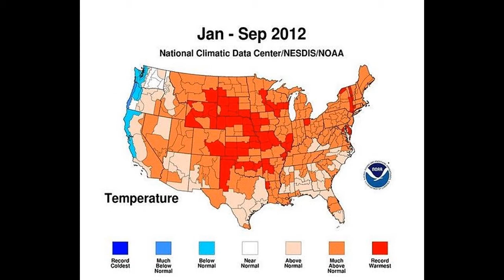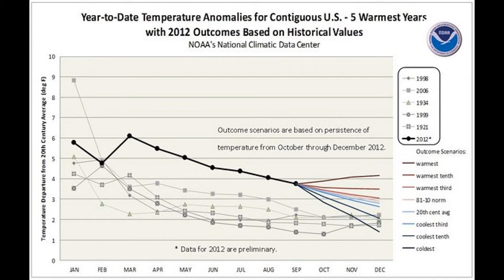Weather Disasters Increasing And 2012 Could Be Record Warm Year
It's now looking increasingly likely that 2012 will go down as the warmest year on record in the continental United States. This year has already seen the warmest March and July on record, and, except for September, every other month was in the top 20 warmest, weather.com has noted. Also, the number of natural disasters per year has been rising dramatically on all continents since 1980, but most notably in North America, which has been battered by hurricanes, tornadoes, floods, searing heat and drought, a new report from "Munich Re" says. These are more signs of the times.